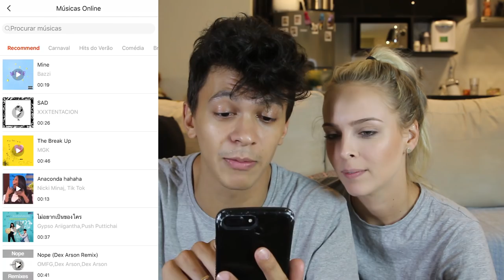DESAFIO: QUAL É A MÚSICA? - TATA E COCIELO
goo.gl/i1PjqB